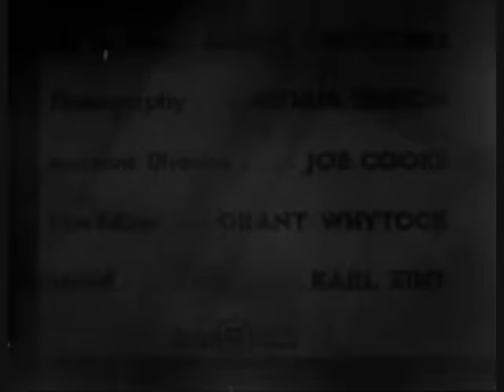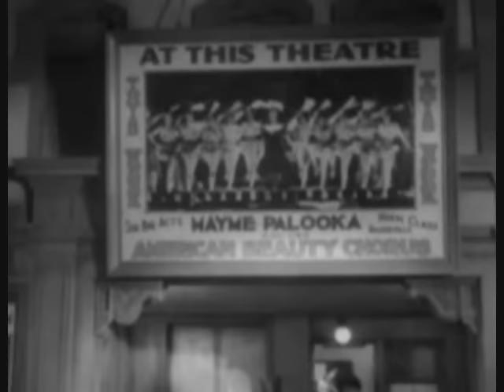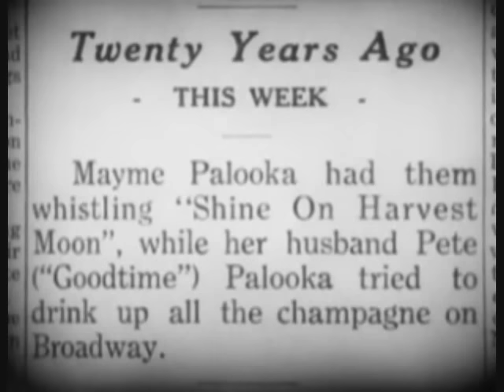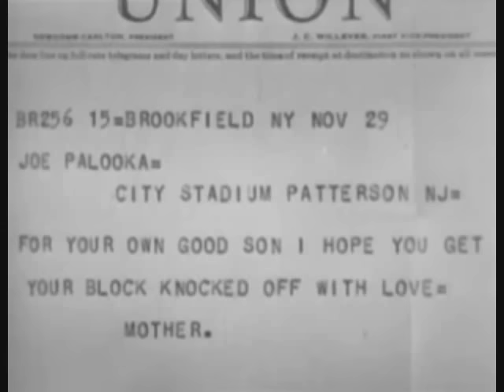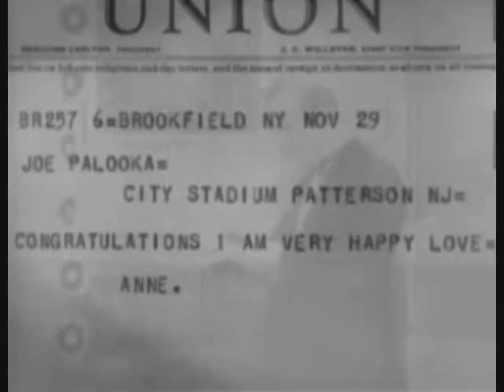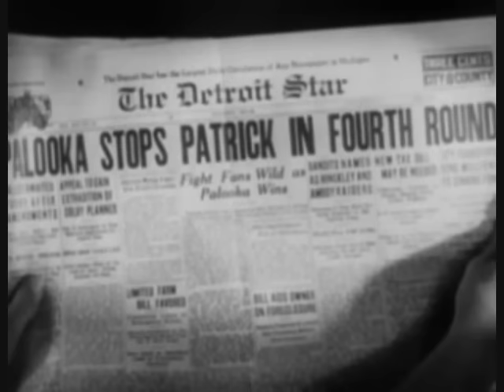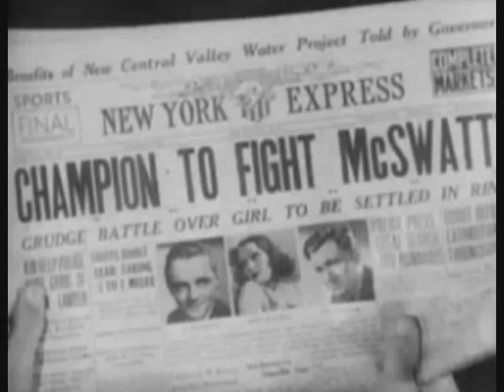Palooka (Comedy)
Stay current with our most recent uploads & updates
CHANNEL3YOUTUBE

Palooka is a 1934 comedy film directed by Benjamin Stoloff starring Jimmy Durante and based on the comic strip by Ham Fisher. The movie was adapted by Jack Jevne, Arthur Kober, Gertrude Purcell, Murray Roth and Ben Ryan from the comic strip.

The film is also known as The Great Schnozzle in the United Kingdom.

Cast
Jimmy Durante as Knobby Walsh / Junior
Lupe Vélez as Nina Madero
Stuart Erwin as Joe Palooka
Marjorie Rambeau as Mayme Palooka
Robert Armstrong as Pete 'Goodtime' Palooka
Mary Carlisle as Anne
Thelma Todd as Trixie
Gus Arnheim as Orchestra Bandleader
Franklyn Ardell as Doc Wise
Tom Dugan as Whitey, Joe's Trainer
Louise Beavers as Crystal – Mayme's Housekeeper
Fred 'Snowflake' Toones as Smokey
William Cagney, brother of James Cagney as Al McSwatt

Directed by Benjamin Stoloff
Produced by Edward Small
Harry M. Goetz
Written by Ham Fisher (comic strip)
Jack Jevne (screenplay)
Arthur Kober (screenplay)
Gertrude Purcell (screenplay)
Murray Roth (additional dialogue)
Ben Ryan (additional dialogue)
Starring Jimmy Durante
Lupe Velez
Cinematography Arthur Edeson
Edited by Grant Whytock
Production
company
Reliance Picture Corporation
Distributed by United Artists
Astor Pictures(1941 rerelease)
Release dates
January 26, 1934
Running time
86 minutes
65 minutes (re-release in USA)
Country United States
Language English

THIS IS A CHANNEL3YOUTUBE PRESENTATION